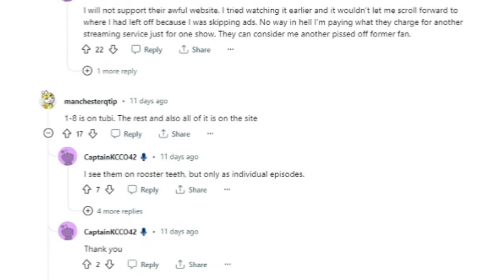Red Vs Blue is being Taken Off YouTube...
Red vs Blue………. Is going away

And i’m not happy

OUR FNF MOD!